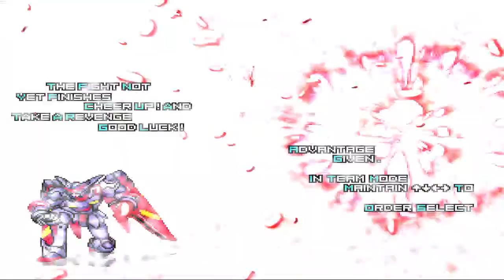[KOF MUGEN] My Random Team VS Boss Huy Hoàng's Ultra Random team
Request para: Huy Hoàng'
-Recuerda Subir la Calidad a 720/60 FPS para mejor calidad.
-Pueden pedir batallas que quieran aquí en los comentarios o en mi Discord (ahí daré mas prioridad a sus request

Bienvenidos
Aqui con un combate 🐧
Esta vez usare chars de los Gods contra este team con chars muy xd
Sin más nada que decir los dejo con la batalla y Espero disfruten el Video 😁

=CHARS USADOS=
Lado A: Master Gundam, SolaR, Original Kulou & Sakuya the Ripper

Lado B: Boss W.F.Kyo. Kulou QS, New Boss Yagami AY & Shura ON

AVISO: Estos videos están hechos con el único fin de entretener
(Canales Recomendados)
Mi Discord: Hassan28#2368